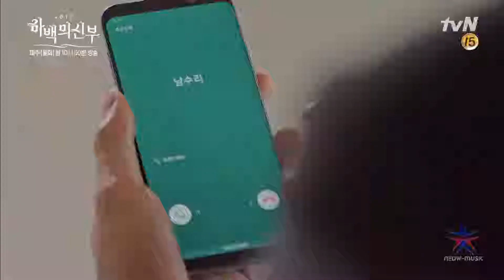December 24, 2018